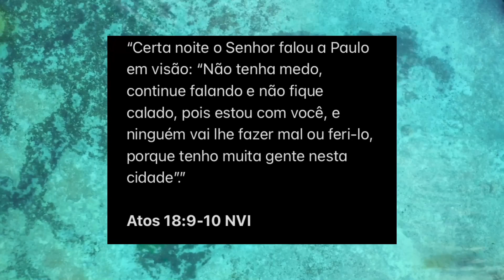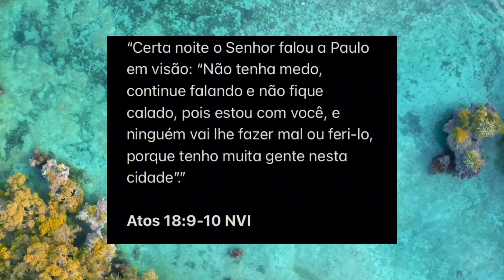DEVOCIONAL & ORAÇÃO - 24/10 Atos dos Apóstolos | Estudo Bíblico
ELE SEMPRE ESTÁ AO SEU LADO

  Atos   18  NVI

[9] Certa noite o Senhor falou a Paulo em visão: “NÃO TENHA MEDO, continue falando e não fique calado,
 [10] POIS ESTOU COM VOCÊ, e ninguém vai lhe fazer mal ou feri-lo, porque tenho muita gente nesta cidade”.

Atos 18:1 - 17 NVI

Paulo é um incansável pregador? Sim, mas, então ele cumpriu as palavras de Jesus que diz:
" E, se ninguém vos receber, nem ouvir as vossas palavras, saindo daquela casa ou daquela cidade, sacudi o pó dos vossos pés."?

Também ele quis cumprir essa palavra, mas, não era o caso. Pois, na realidade, Paulo teve medo das constantes perseguições. Então, ele por um momento, parou de falar de Jesus para os judeus. Pois, alguns malignos só soltava-lhe maldições e fazia-lhe mal. E se negavam a aceitar Jesus como o Cristo. E neste momento em Corinto, Paulo sacode a roupa e diz: CHEGA, que agora iria pregar APENAS AOS GENTIOS.

Mas, algo acontece, além da conversão do chefe da sinagoga chamado Crispo, assim como toda a sua família e de muitos outros judeus que creram e foram batizados, o próprio Senhor, fala a Paulo em visão, que ele não deveria parar de falar das BOAS NOVAS DE SALVAÇÃO, NÃO PARE DE FALAR de Jesus, O VERDADEIRO CRISTO aos judeus.

Jesus também sabia que Paulo teve medo. Ele é conhecedor de tudo. Sobe inclusive o que pensamos e sentimos. Mesmo Paulo sendo um homem corajoso, temente a Deus, intrépido pregador, seu coração era humano, e o Senhor sabia que era normal aquela reação. E agiu diretamente com Paulo e diz que ele não precisa ter medo. E o próprio Senhor prometeu que nada iria lhe acontecer. Imagina a situação, você tem medo e o próprio Senhor te garantir que pode ficar tranquilo. Que nada e ninguém poderá lhe fazer algum dano ou mal. Uma benção, né verdade?

Paulo, logicamente, confia no Senhor e fica pregando em Corinto por um ano e meio. Mas, a provação com o tempo vem. E novamente os judeus se levanta contra Paulo e o atual chefe da sinagoga chamado Sóstenes, que vai ao líder romano na cidade e tentam acusação contra Paulo e como nada conseguem, se voltam contra Sóstenes. Mas, contra o apóstolo nada o fez naquele momento, pois Deus assim o prometeu.